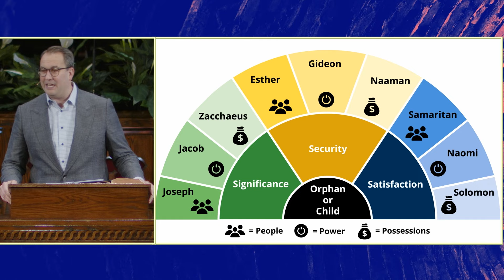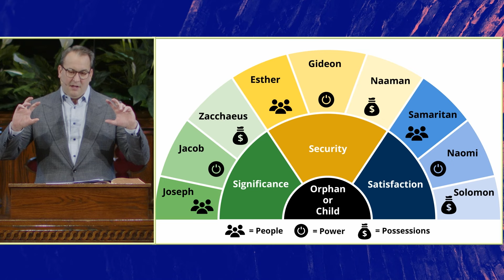Living As A Child Of God | Identity Traps #11 | Pastor Philip Miller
In the series Identity Traps, Pastor Miller shows us how our orphan hearts tend to look to everything but God for our identity. And we’ll find that all these strategies for significance, security, or satisfaction will always let us down.

But the good news is that we don’t have to live like orphans in this universe. Because of what Jesus did for us through His death on the cross and His resurrection and ascension, we can now live, not as orphans, but as children of God.

As Pastor Miller wraps up this series, he’ll give us a few final insights that will help us live as a child of the Most High God.

Get Pastor Lutzer's latest book, The Eclipse of God Available now!